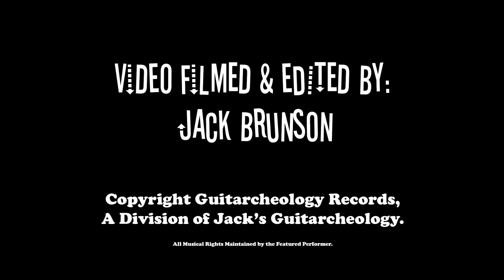Moose Knuckle at We Are The Punx 3 | Guitarcheology Records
I WISH I WAS DEAD!

Recorded at We Are The Punk 3 -- Respectable Street, West Palm Beach, FL. Musical rights retained by Mooseknuckle (Boston, MA.)

Video courtesy of Guitarcheology Records -- a division of Jack's Guitarcheology. Video recorded and edited by J. Brunson.